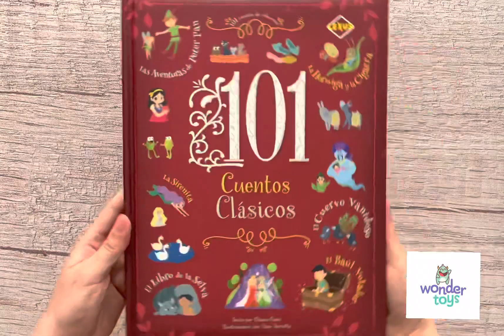101 Cuentos Clásicos